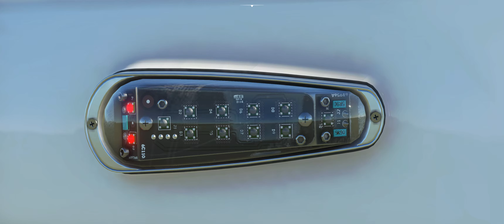Airplane LED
Some sick details on FS2020 plane